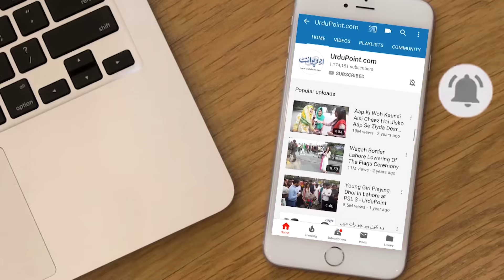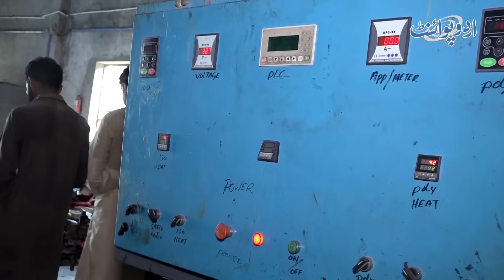Shoe Factory Production Unit Visit | How To Setup A Shoe Factory? | How Shoes Are Made?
This shoe factory in Lahore produces five hundred pairs of waterproof shoes daily. Zaofishan Naqvi from UrduPoint visits this factory and shows us the complete procedure of making shoes. These slippers have to go through four units and then they finally become a shoe. The two chemicals that are used to make the sole of this shoe are polyurethane and ISO. If you want to start a shoe factory then this video is helpful for you. Watch the video for more details.